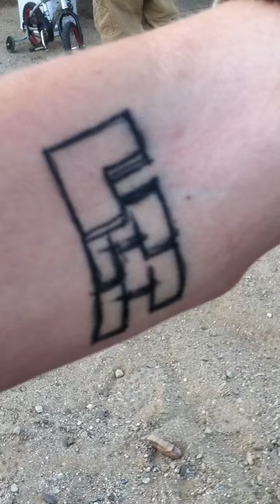Redneck Dipper back whit a dip vid hangout whit my bros